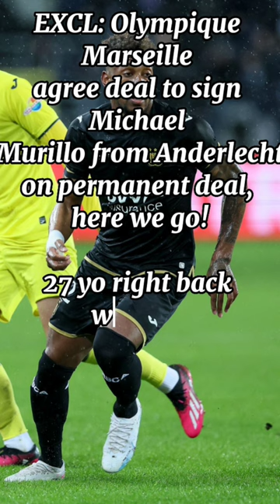EXCL: Olympique Marseille agree deal to sign Michael Murillo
EXCL: Olympique Marseille agree deal to sign Michael Murillo from Anderlecht on permanent deal, here we go! 🚨⚪️🔵🇵🇦